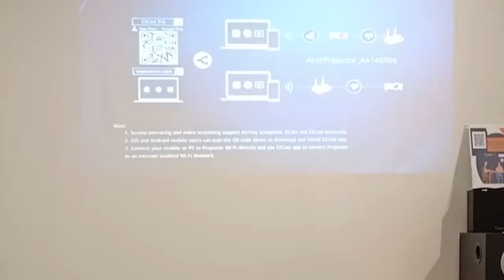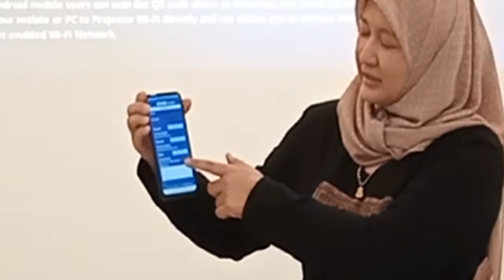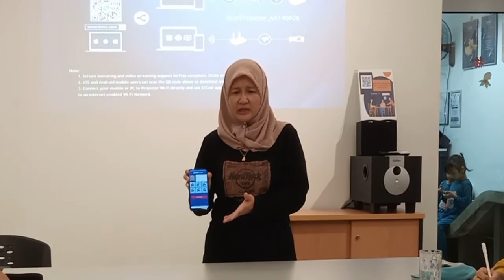KPP Miri UCAPAN TUNJUK CARA Bagaimana Applikasi My HRMIS Cuti Anggun HRMIS PN HANIM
Penerangan mengenai applikasi HRMIS bagi pengurusan cuti Pegawai Awam Malaysia
Pn Noor Hanim
17 Jan 2020 Miri

Also Support :-